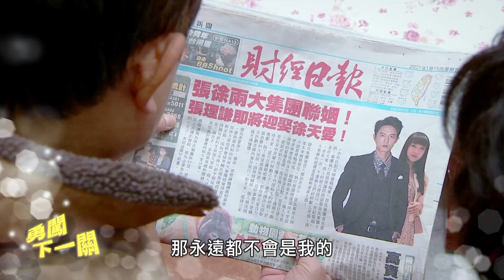【廢財闖天關】EP43 善財精準描述喜歡一個人的狀態！ 精華【Here Comes Fortune Star】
今年秋天最吸「金」開運喜劇《廢財闖天關》
💰每週一至週五
晚上8點 三立都會台CH30
晚上9點 華視頻道CH12
Vidol、愛奇藝、LINE TV、KKTV也都看得到喔❣️

💰卡司陣容
李國毅、李亦捷、邱昊奇、梁舒涵、
邵翔、梁以辰、管麟、吳季璇、
黃甄妮、地球(李嘉文)、梅賢治
🎵歌曲資訊
片頭：DO DO DO
演唱：Karencici

片尾：拋
演唱：柯泯薰

插曲：另個時空的你
演唱：柯泯薰、吳青峰

插曲：Fool in love
演唱：閻奕格 feat. Lydia韓睿
插曲：我行我素我愛你
演唱：郁可唯

插曲：傷得起
演唱：蔡黃汝